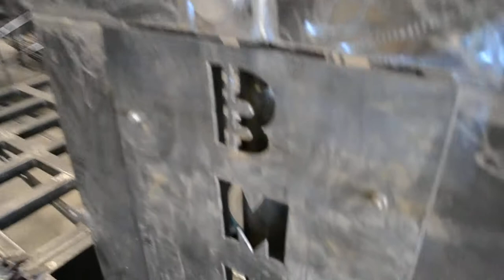deep well water drilling rigs, puits profond appareils de forage d'eau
deep well water drilling rigs,
puits profond appareils de forage d'eau